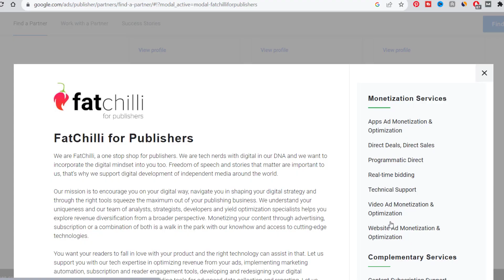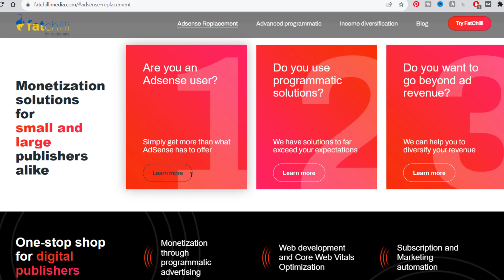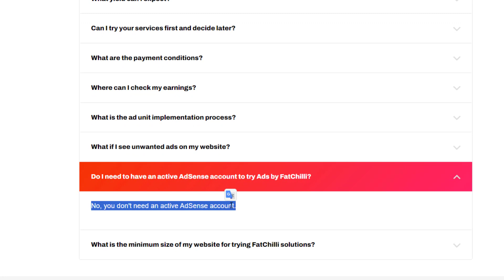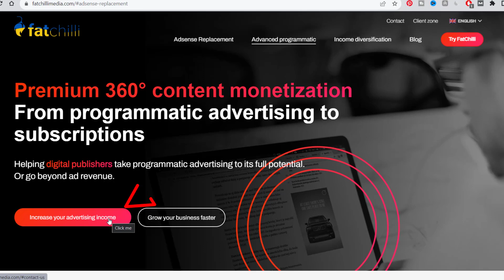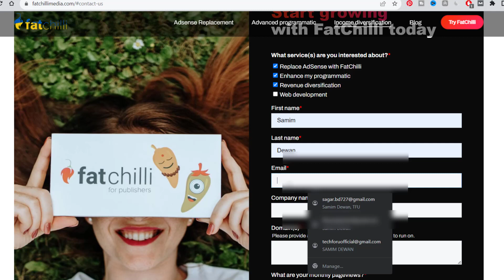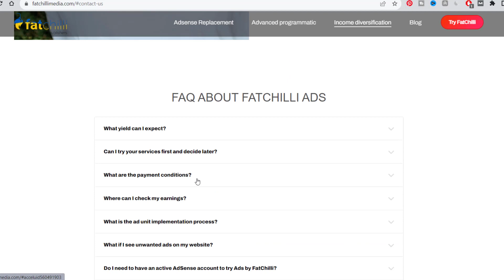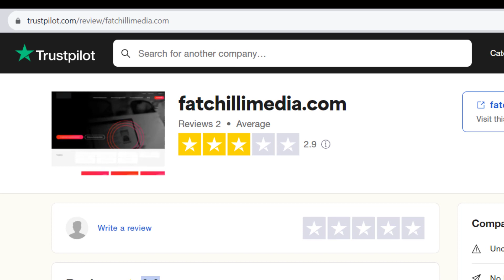How To Get Free Google Adx Appoval || Adsense Alternative For Small Blog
How To Get Google Adx Approval?
How To Get Google Adx Approval Free?
How to apply for AdX Greedygame?
What is AdX Google?
How do I join an ad exchange?
How do I get ADX approval?
How to get a Google AdX account in 2023?
how to get google adx?